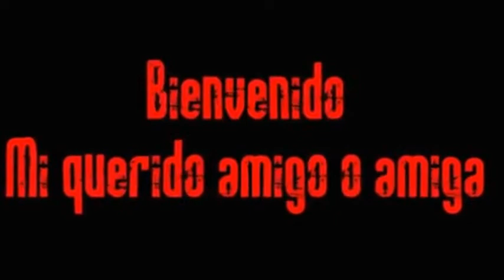[SFM] Five Nights at Pinkie's 3 - It's Time To Die Version Español